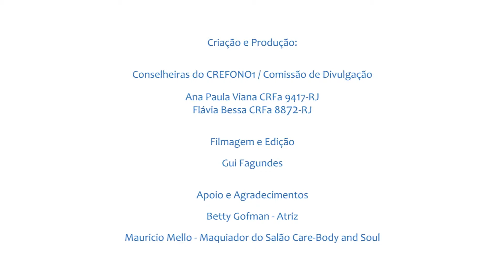Iª semana do Bebê Carioca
Divulgação da Iª semana do Bebê Carioca.